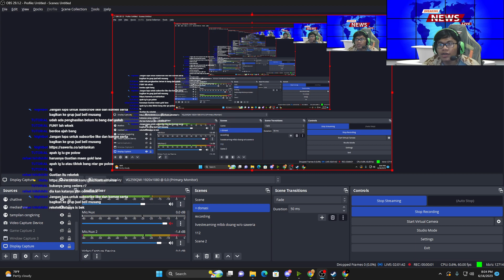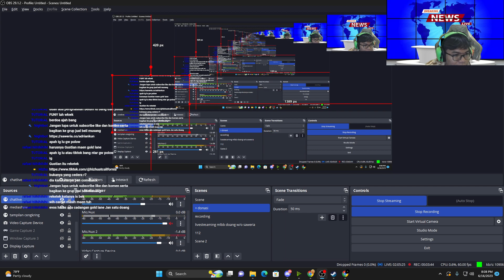ADA BANTENG DI MSC - ONIC VS EVOS GAME 3 MSC 2023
BUKAN PROPLAYER
SERU-SERUAN AJA